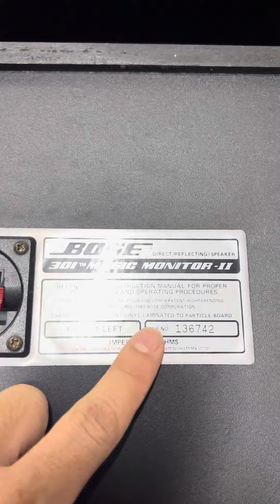7tr có loa Mỹ chơi cả nghe lẫn hát bose 301